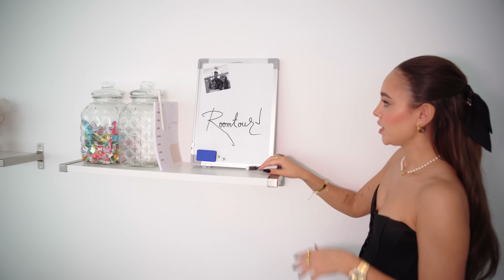WOHNUNGSTOUR! | Maddy Nigmatullin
Nach 2 1/2 Jahren ist es ENDLICH soweit! Unsere WOHNUNGSTOUR!
Ich wünsch euch ganz viel spaß!
Wie & mit wem wohnt ihr? In einer Wohnung, in einem Haus? WG oder noch bei den Eltern? Let me know :)